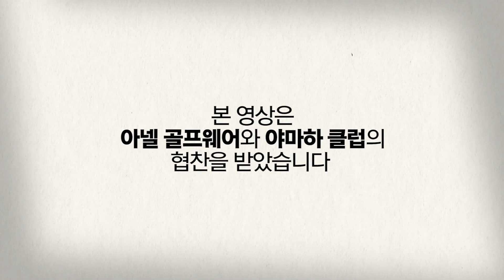"방프로가 알려주는" 클럽별 올바른 손위치 [방프로 채널ㅣBDS클래스 EP.111]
방패 여러분 안녕하세요!! 방프로 입니다!

오늘 영상은 클럽 별 올바른 손 위치 영상입니다.
좋은 클럽을 알맞게 활용하려면 올바른 자세가 중요하겠죠?
다들 올바른 자세로 좋은 결과를 가지셨으면 좋겠습니다 :)